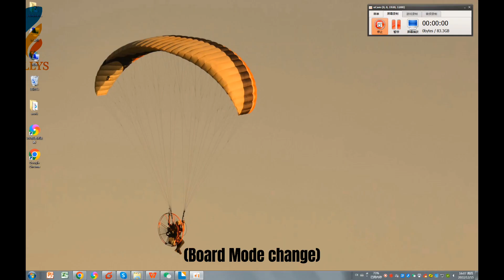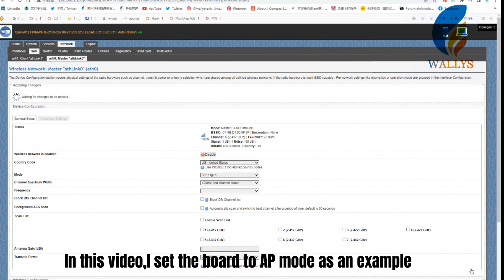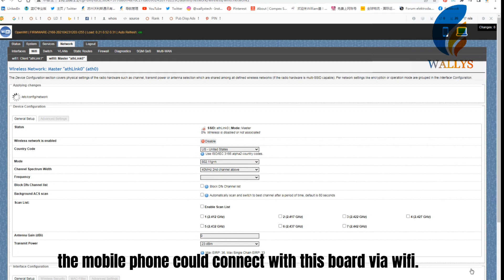Wallys DR40X9 UI setting video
Hi guys,welcome back to wallys channel!In this video we'll show you how to do UI setting for Wallys routerboard DR40x9 step by step,novice friendly.Should you have any further query,please feel free to contact us!

Wallys Communications (SuZhou) Co.,Ltd has been in the wireless industry for over 15 years and has designed and manufactured many high-quality products.We have a seasoned R&D team of providing customized solutions based on your specifications.